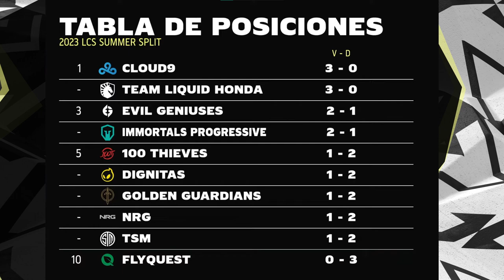¡Lo mejor del Summer Split de la LCS en español! | LCS Flash: Semana 1 | Esports | League of Legends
La primera semana de competencia de la LCS Summer Split 2023 ha comenzado y el equipo de los Inmortales nos dio una cátedra de cómo remontar una partida contra todo pronóstico.

Cloud 9 y Team Liquid salieron sin un rasguño y arrancan liderando la tabla.

Disfruta la LCS en tu idioma todos los jueves y viernes por: lolesports.com